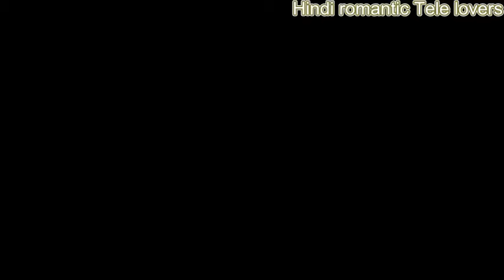Oya muwe hasarel soya sinhala song mix with Korean drama Bled Man(Iron Man). 이동욱 ඔය මුවේ හසරැල්‍ සොය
Cute Love Story about strange man and
 cute girl.
Follow Us on Instergram
Su seonhwa Entertainment.